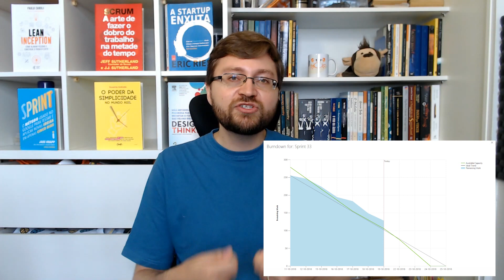O jeito certo de complementar o Scrum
No vídeo de hoje entenda quais são as melhores formas de complementar o Scrum e porque isso é tão importante para a performance e o sucesso do seu time ágil. Entenda o jeito certo de customizar o Scrum e que existem práticas complementares boas e ruins para evoluir o scrum framework.

O que achou do conteúdo? Restou alguma dúvida? Conte-me nos comentários!

Quer aprender mais sobre o Scrum, passar em uma certificação para Scrum Master e se transformar no Scrum Master Definitivo? Confira meu treinamento